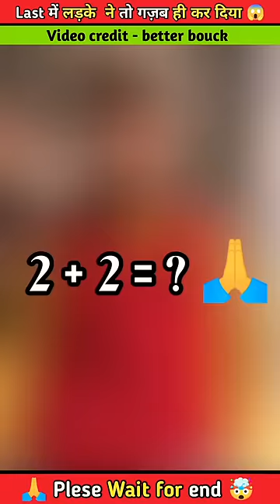😱 Last में बच्चे ने तो पापा को ही पागल बना दिया 😂 @MRINDIANHACKER @CrazyXYZ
😱 Last में लड़कियों ने छोटे बच्चे को kiss किया 😂 @MRINDIANHACKER @CrazyXYZ @ShortsBreak_Official @MRINDIANHACKER

*Follow us* :-
(1) - Instagram :- Coming soon 🥺
(2) - Facebook :- Coming soon 🥺

(1) - experiment fact
(5) - fact
(6) - fact fiend
(7) - fact bhai
(8) - Experiment king's new experiment
(9) - Mr Indian hacker New experiment
(10) - Crazy XYZ New experiment